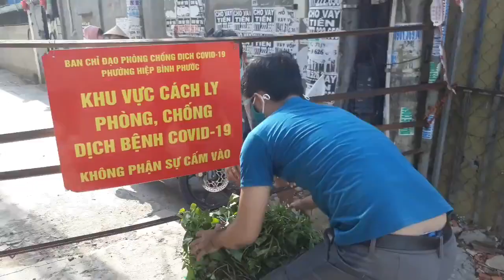Cho rau mùa đại dịch